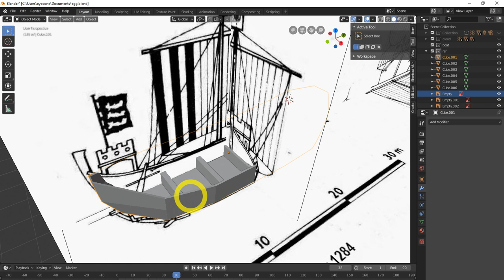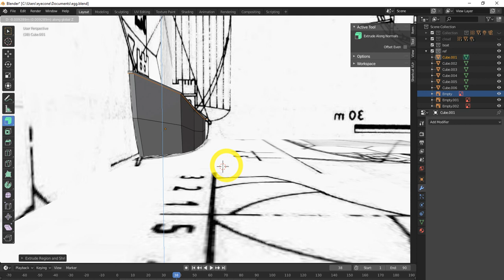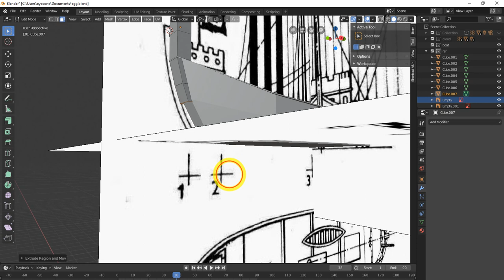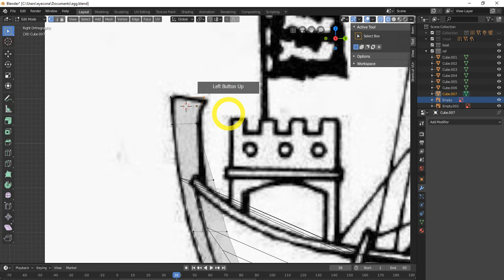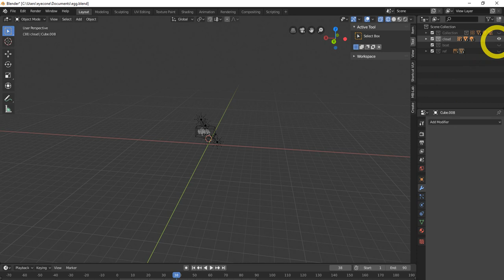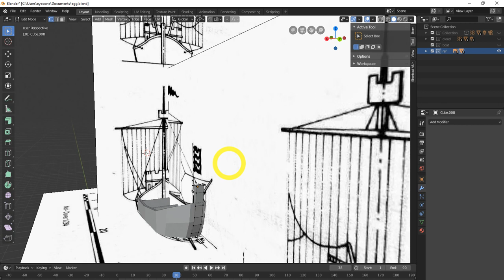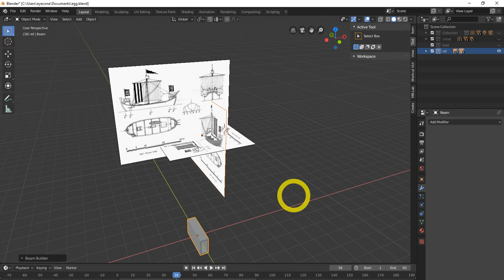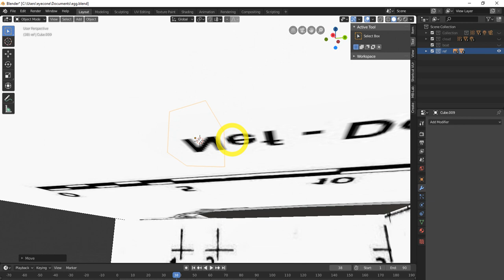Blender 2.8 Low Poly 3D Modeling Tutorial | blender 2.8 game engine tutorial-8